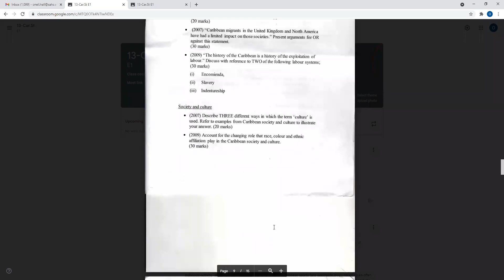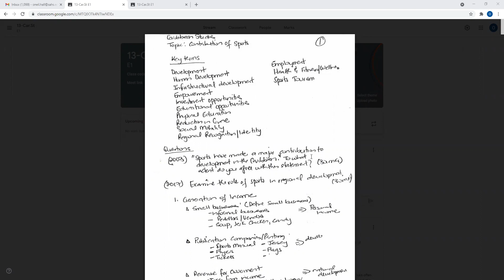Contribution of Sports to the Caribbean Opt 13A